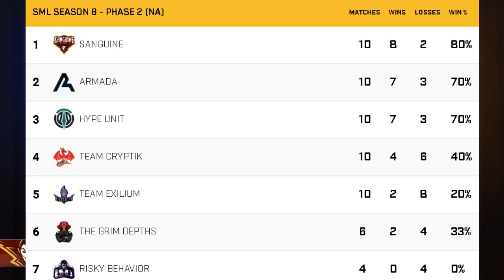SMITE Minor League | SANGUINE vs ARMADA Resumen | Fase 2 Semana 12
RESUMEN: SMITE Minor League | SANGUINE vs ARMADA  Resumen | Fase 2 Semana 12